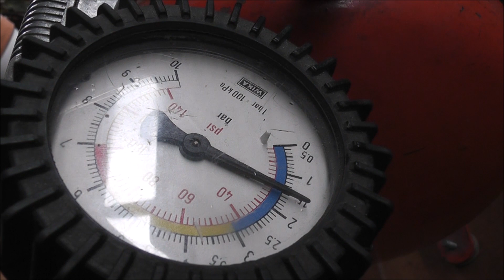e36 power steering found the leak